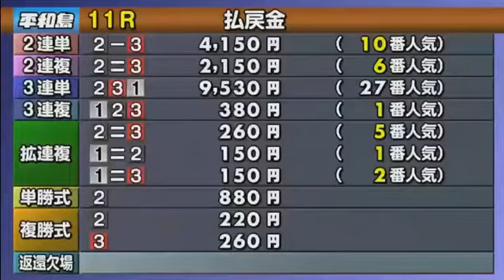平和島巧者池田浩二が捕まる クライマックス優勝戦 競艇 ボートレース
平和島巧者池田浩二が捕まる　クライマックス優勝戦

競艇　ボートレース　競艇予想　オープンチャット「⭐️情報量沢山⭐️競艇無料予想　ミニオン　無料情報」